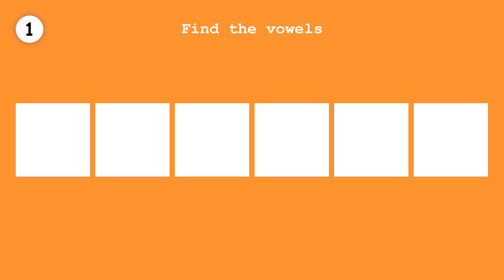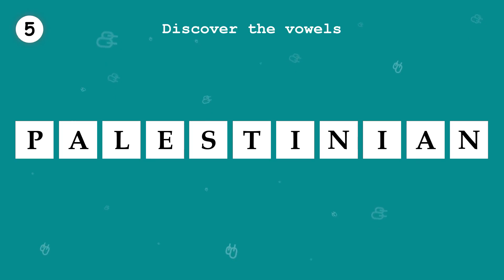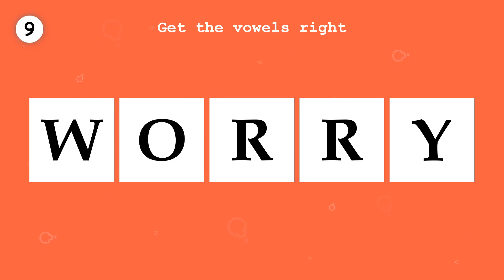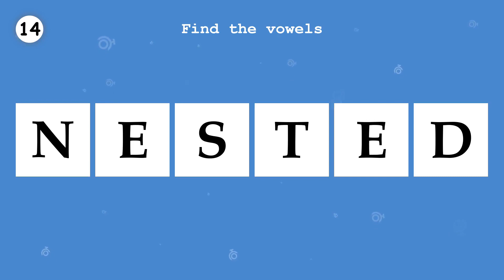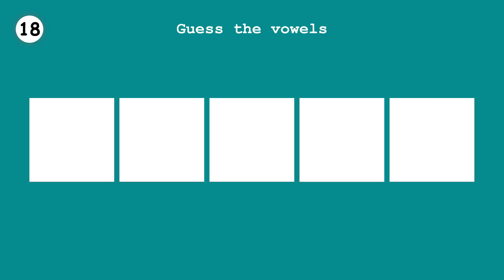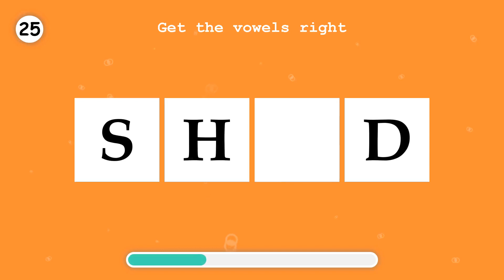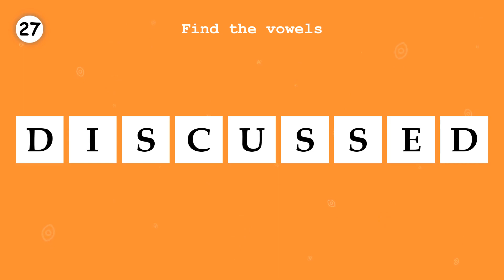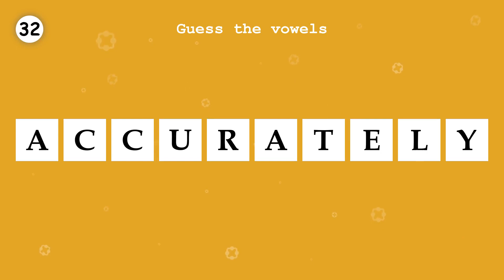LEARN ENGLISH. Fill in the missing vowels, in a word. Part 38